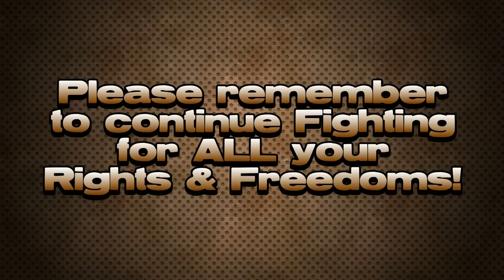Beyonce ..... Go F**k Yourself! - Racism & Guns